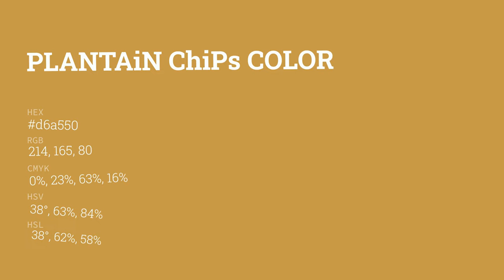Plantain Chips color d6a550 hex color - Yellow color - Cool color d6a550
What color is Plantain Chips ? d6a550 hex color - Yellow color - Cool color d6a550

Hex d6a550 Color Code is also known as Plantain Chips color.